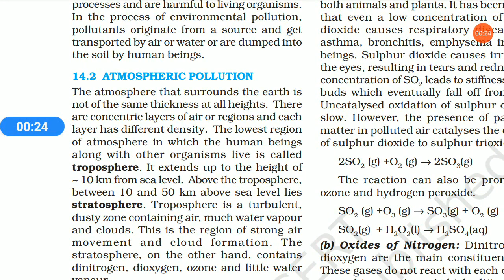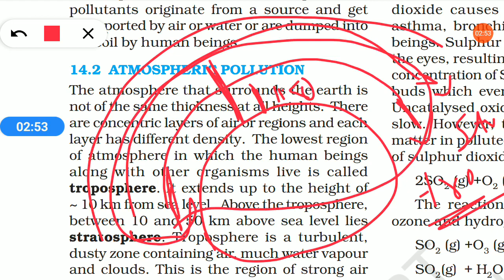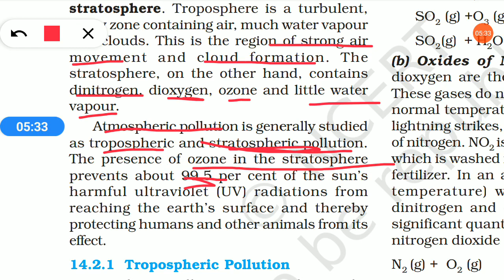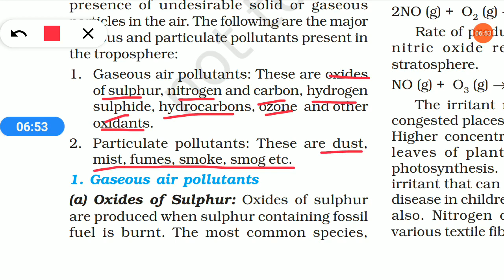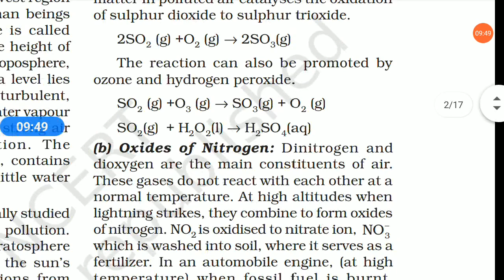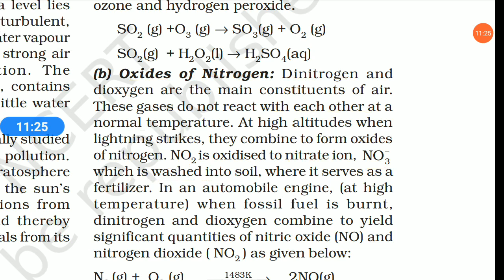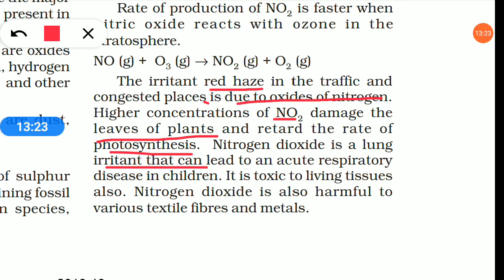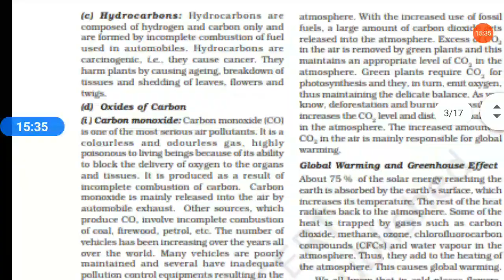Environmental Chemistry 11th chemistry chapter 14 part-2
Beneficial for students of class 11th of maths stream